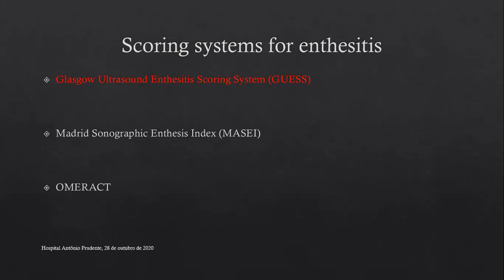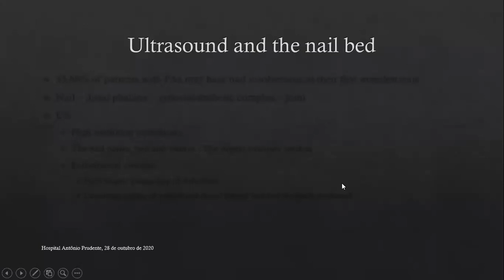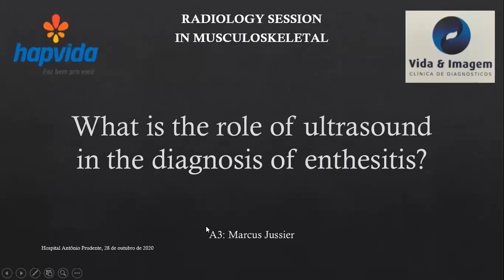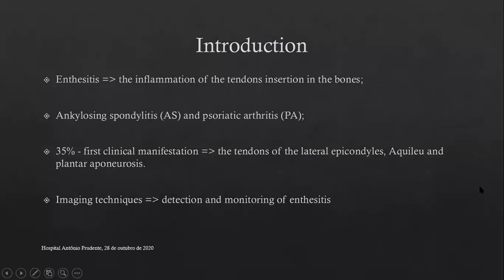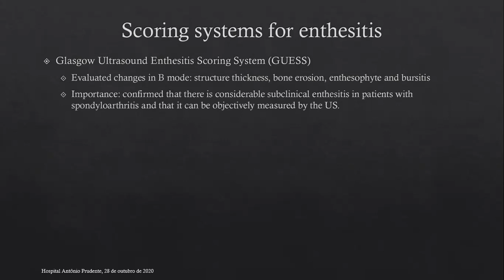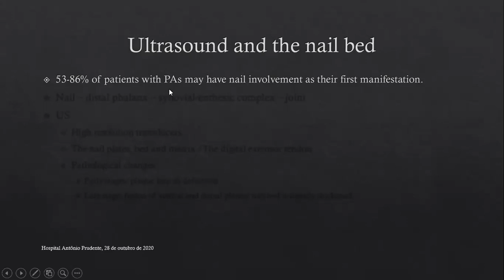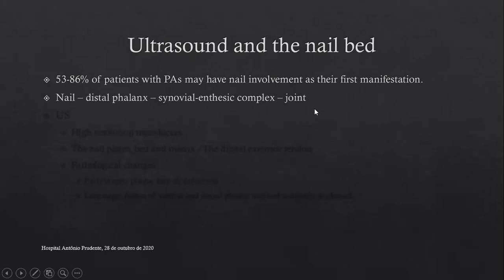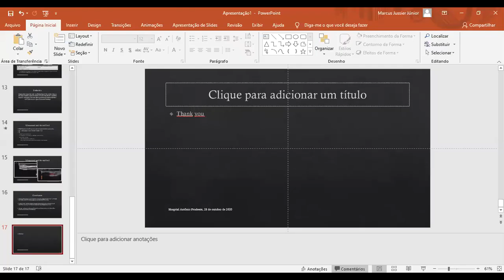Avaliação Ultrassonográfica das ênteses